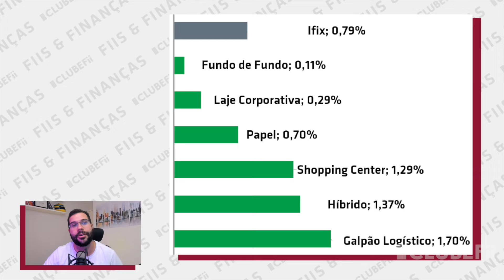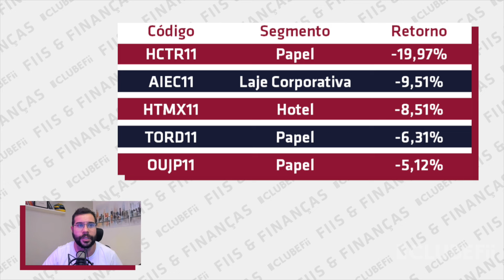Como foi o mercado de FIIs em fevereiro de 2024?